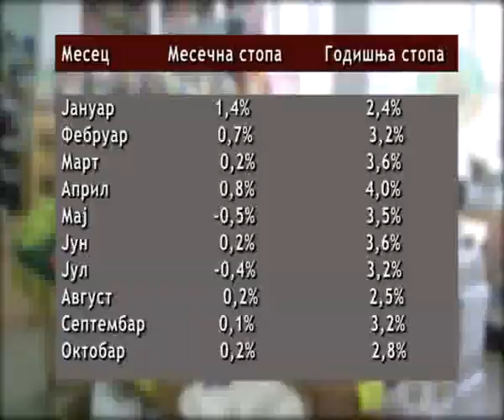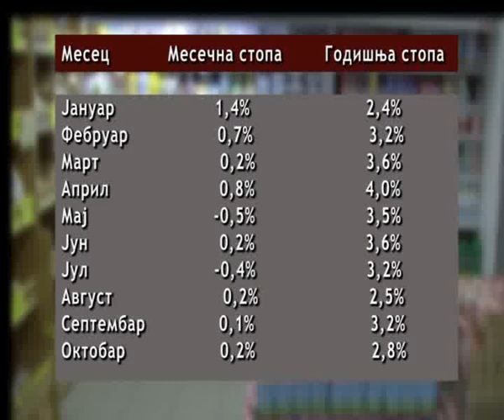RTV Vranje Cene na malo 30 11 2017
Cene na malo